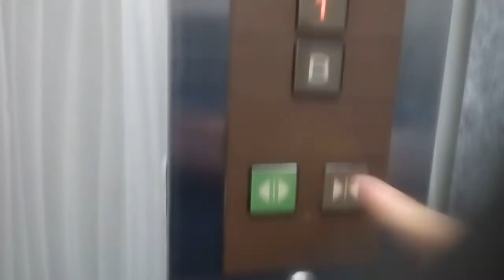三菱エレベーター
松山市のLXビルにあります。まだ未更新のままで運転しています。機種はエレペットアドバンスvです。
メーカー:三菱
設置年:1980年代
定員:9名
積載:600kg
キャンセル機能:なし
アナウンス:なし
戸閉ブザー:なし
到着ベル音:なし
ボタン確認音:なし
停止階:B.1.2.3.4
停止可能階:B.1.2.3.4
管理会社:エヒメエレベータサービス
撮影:NEC LAVIETabE PC-TE508BA (2021年3月14日撮影)